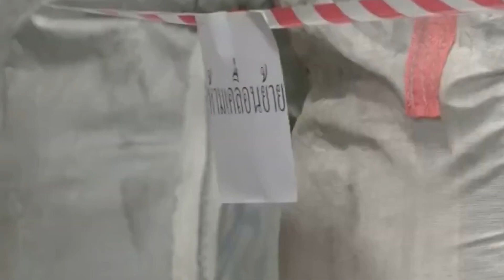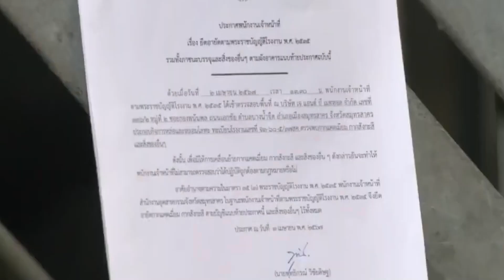ฝัง "แคดเมียม" ปลอดภัยกี่โมง